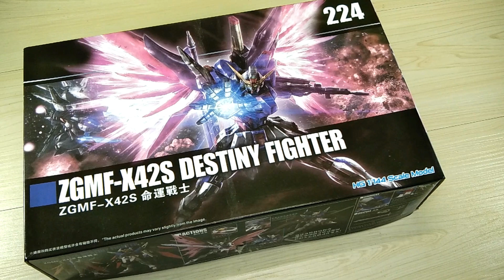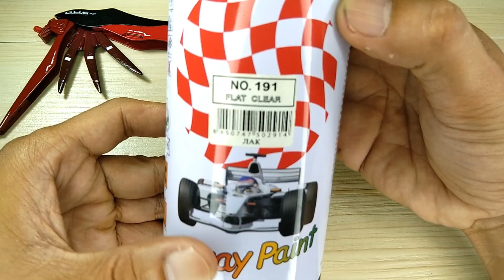I GAVE A BIT OF EFFORT TO [DABAN-224 HG 1/144 DESTINY FIGHTER]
DABAN-224 HG 1/144 DESTINY FIGHTER

I gave a little bit of effort to the Daban 224 HG 1/144 Destiny Fighter.
Have I made it somewhat decent?

You can share your thoughts and feedback on the comment section below and stay tune for more Hyper Weapon contents.